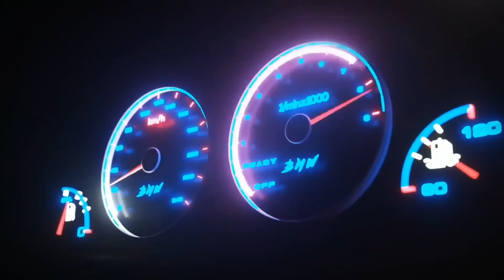ACF QUASE EXPULSO DA BALADA MAIS CARA DA VIDA - LUCAS FONTANA (AUTO SUPER) - TUNERCAST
TunerCast #015 - Lucas Fontana (AutoSuper)